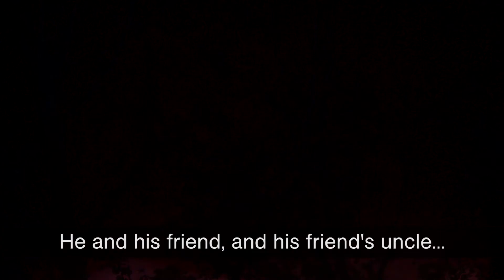Episode 2—A Mom, a Son, and a Tree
Kimberlina is a long-time Walmart associate who is deeply passionate about raising money for her local children’s hospital, MUSC Children’s Hospital. She never thought her family would need the services of MUSC Children’s, but that changed once Hurricane Matthew hit in 2016. This is her story.

Through 10/1, Walmart and Sam's Club locations are fundraising for CMN Hospitals, and celebrating the 30th anniversary of our partnership. Join us and help hospitalized kids live better.